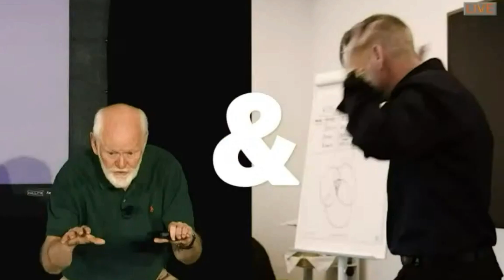Leaders Need To Be Coaches